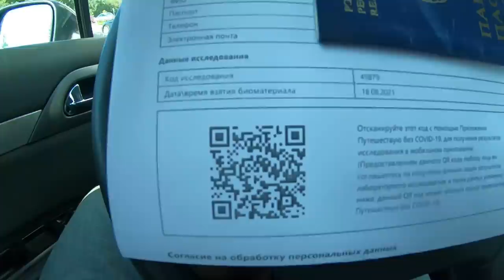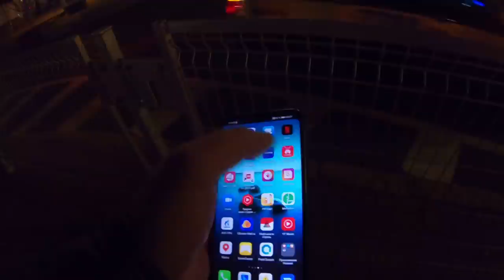Хождение по мукам))) РОДНАЯ, Я ВЕРНУЛСЯ!!! $775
Рассказ о том как ты хочешь попасть на работу после двух месяцев отпуска, а тебя не пускают...